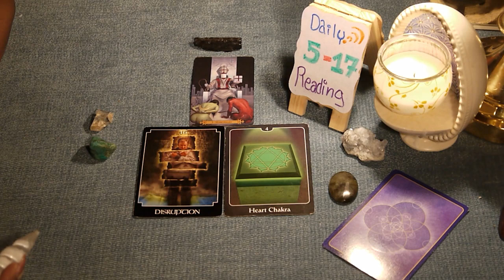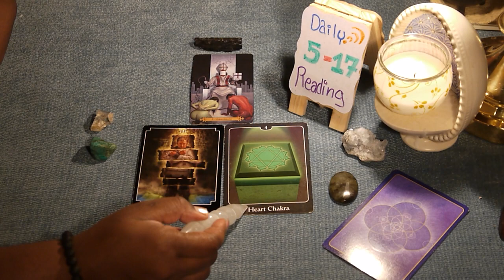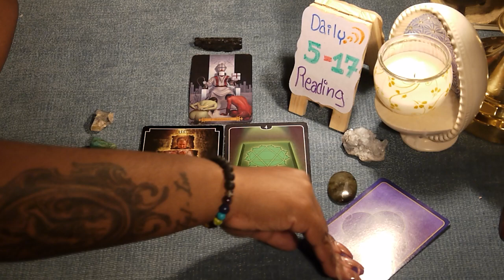Wednesday 5 17 17 Daily Focus Meditation Tarot Reading